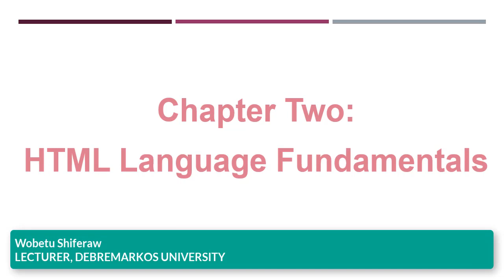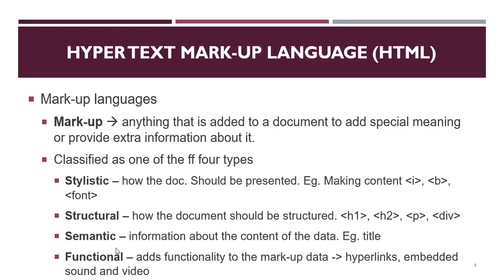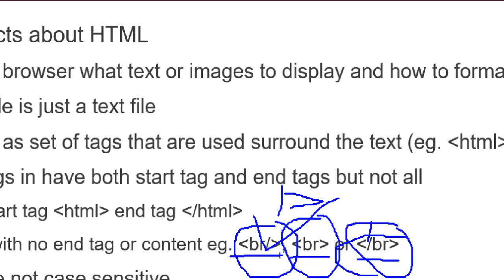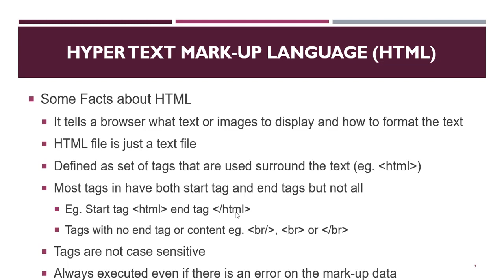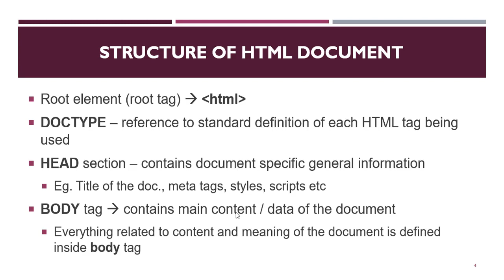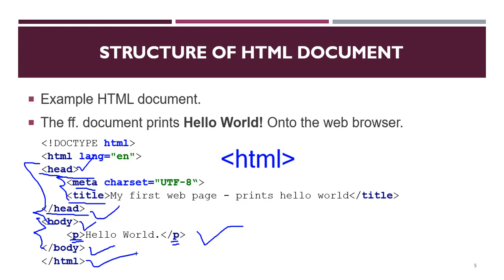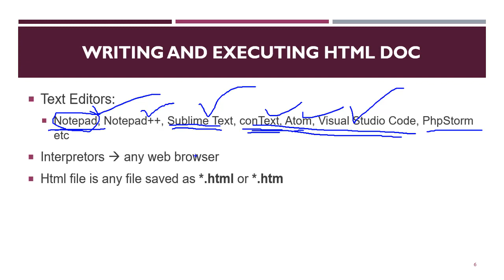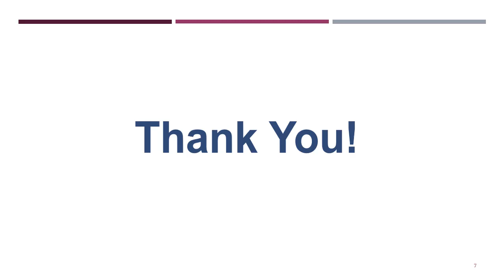Part 5 HTML Language Fundamentals